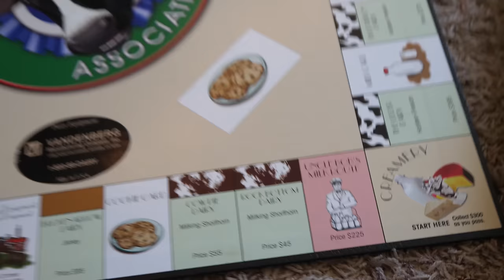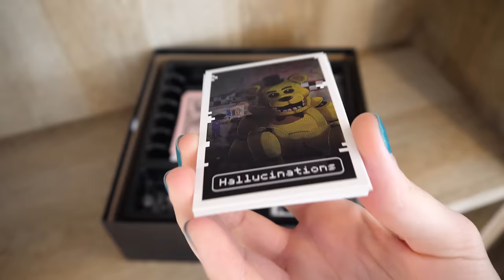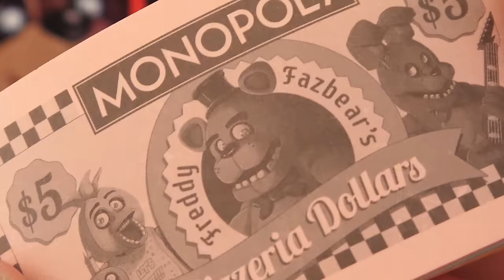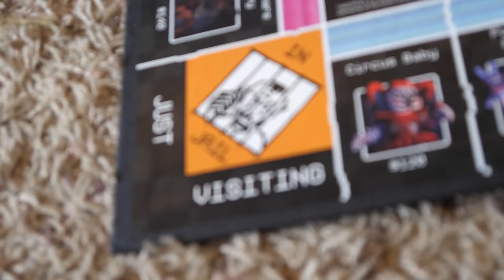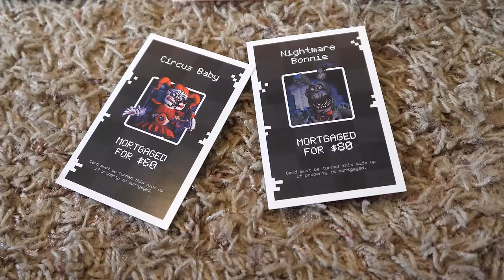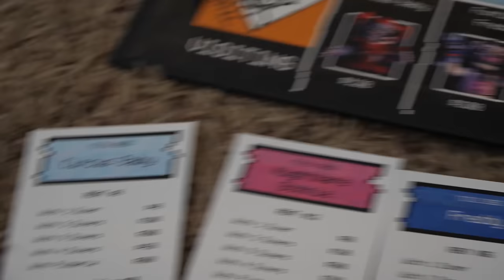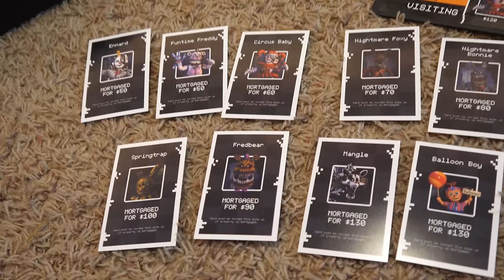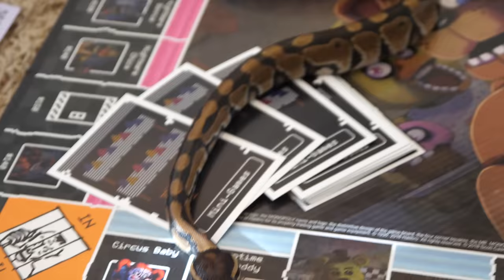Five Nights at Freddy's Monopoly Review and Playthrough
Harvest Moon - Exciting Farm Life
Casino - Supermario Sunshine